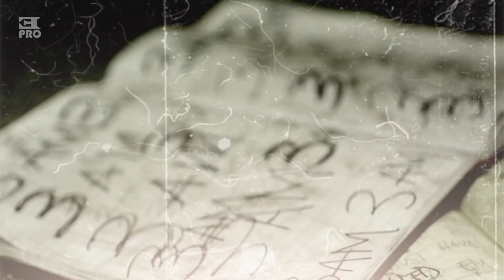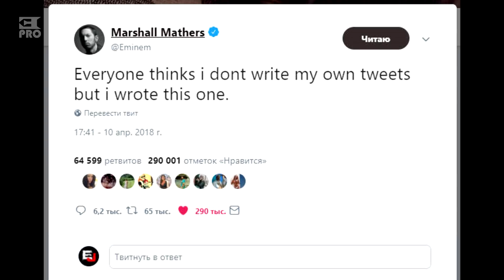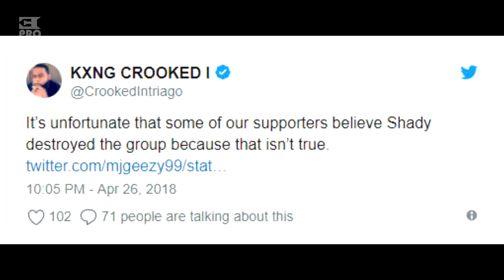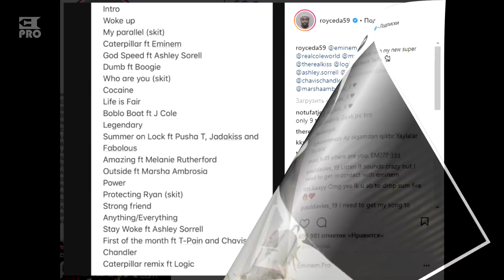New Eminem music, Amazing show @ Coachella, Slaughterhouse break-up. Back at the studio🍝 👊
The very same day 6 years ago, on April 30, 2012, we released the first issue of EJ magazine. Celebrate the sixth anniversary of the magazine with a new release in English! Read

The real Marshall: are you in the circle of trust? Exclusive Eminem.Pro review of “Revival”: